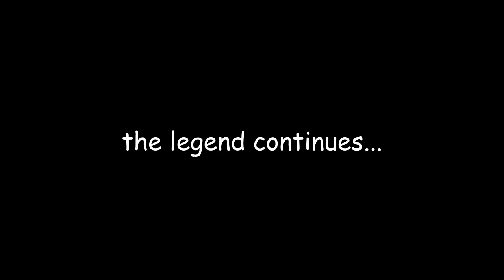Comeback of a LEGENDARY Dead by Daylight Gamer